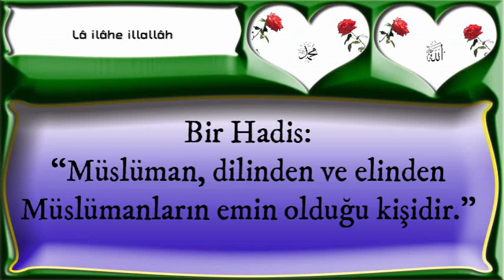Bir Hadis “Müslüman, dilinden ve elinden